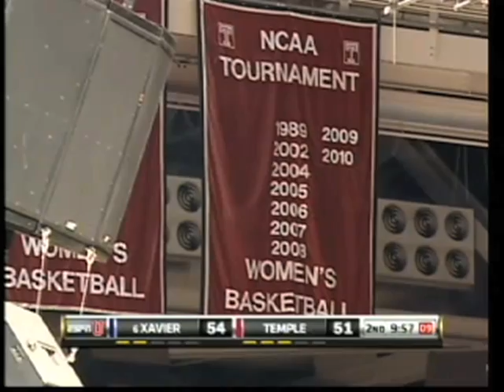Temple Women's Basketball 2011-2012 Pump Up Video!!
This is a preview of the 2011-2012 Temple Women's Basketball Team. Enjoy! Go TU!